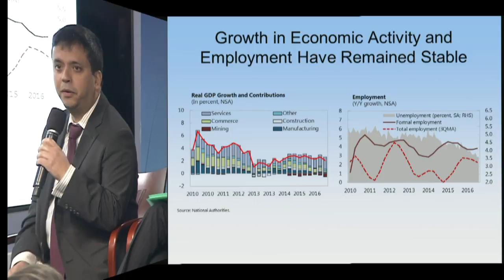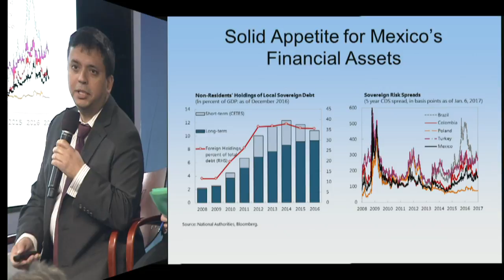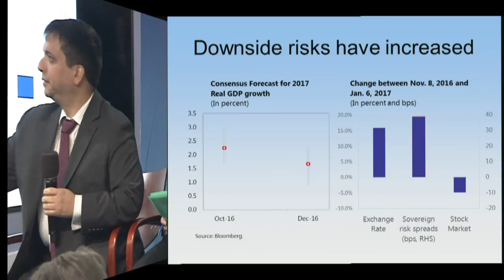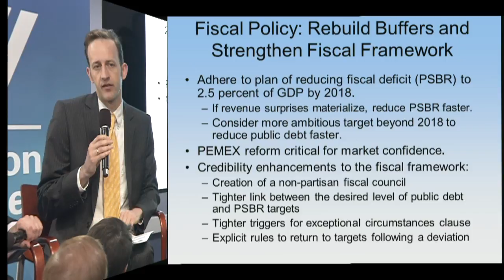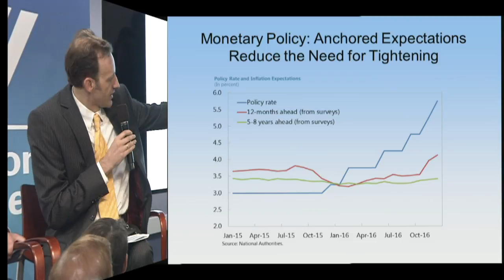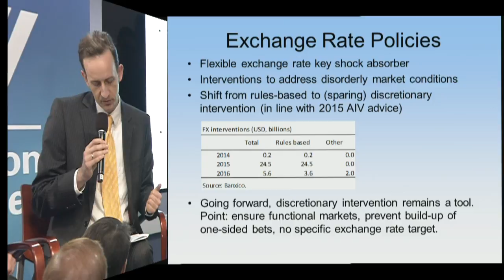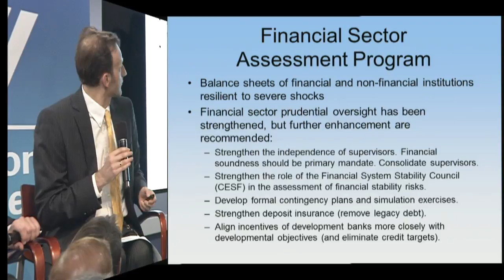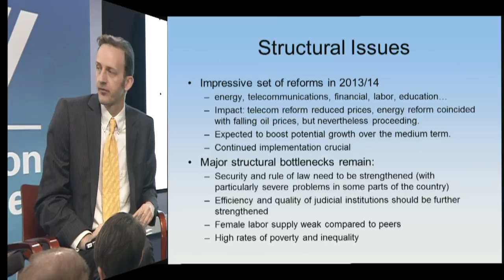The State of Mexico's Economy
The Wilson Center's Mexico Institute was pleased to host an event with the International Monetary Fund's Mexico team, who presented the conclusions of the recently-completed 2016 Article IV consultation with Mexico.